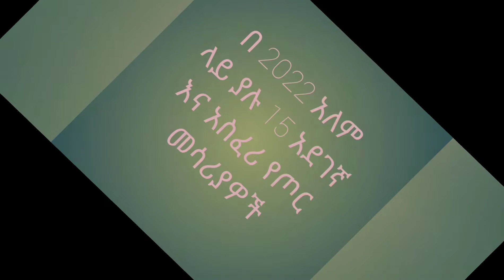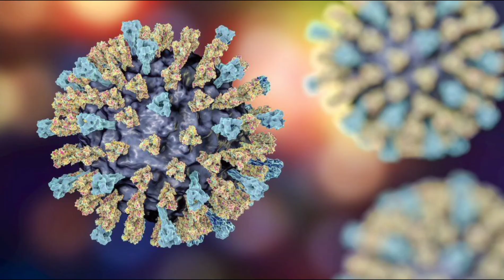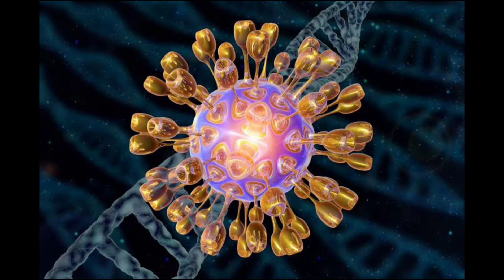አለም ምትጠቀማቸው 15 አደገኛ እና መጥፎ የ ጦር መሳሪያዎች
These weapons are terrifying and dangerous and can be called the best weapons of mass destruction